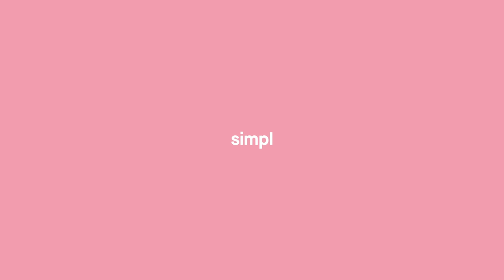RUNE BJERGA SJOKKERER HASSE MED 10/10 PER INGE TORKELSEN & GJERT INGEBRIGSTEN | Parodiduellen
Strømavtalen som matcher fremtiden. Last ned Tibber-appen i dag ⚡️

Per Inge Torkelsen, Gjert Ingebrigsten, Bent Høie, Ole "Lukkøye" Klemetsen, Bjørn Eidsvåg og mange andre legender blir gjort stas på i dagens episode av Parodiduellen, når Rune Bjerga kommer på besøk. Stavangergutten er en av Vestlandets største komikere og har bla. fylt DNB Arena (5.000 pers.) med sine shows.

Jeg tror at både vi og Hasse kan skrive under på at dette må være en av de sterkeste episodene til nå! Fortell oss gjerne hva du synes i kommentarfeltet og kom med forslag til parodier og gjester 💬👇🏼